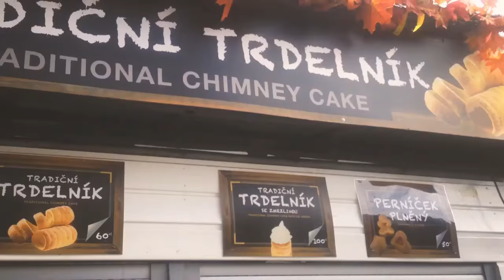Prague without any words. Footage with music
Prague is amazing city. There is no any words to say that. It's better to show one tom